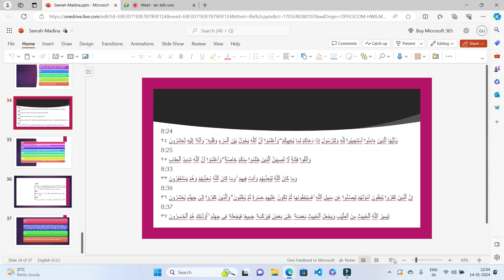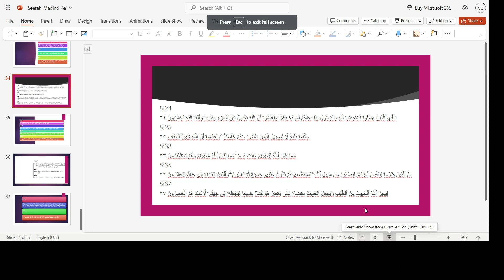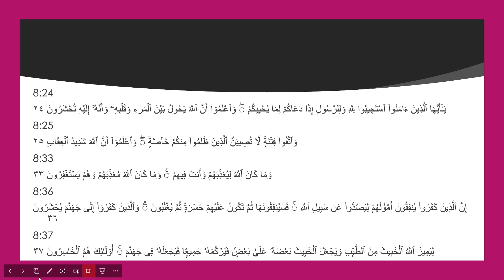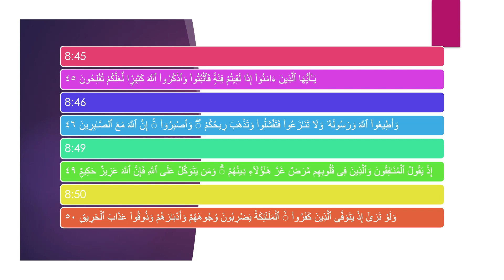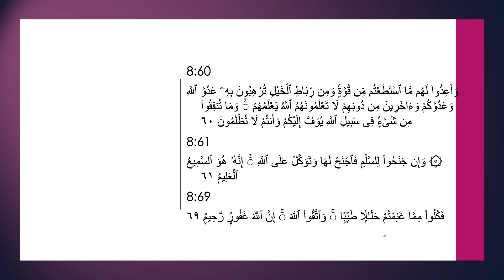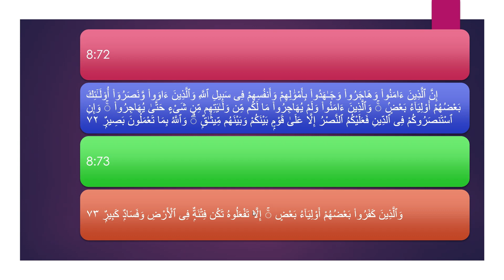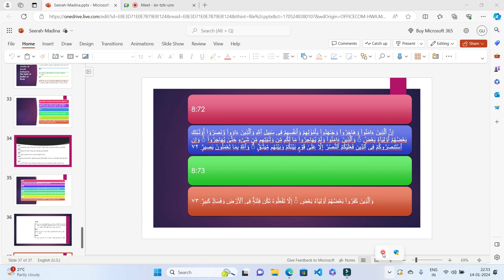Life of Prophet Muhammad ﷺ | Lecture 123 | Brief study of few verses of Surah Anfal (P-2)